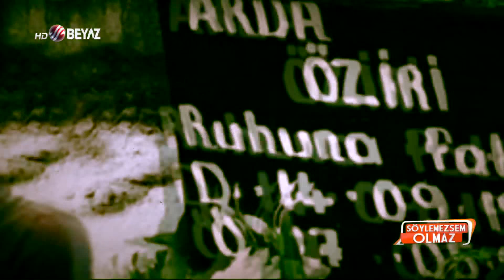Böyle ihanet görülmedi!!! Merhum oyuncuya en yakın arkadaşından ağır darbe!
Söylemezsem Olmaz'ın bugünkü bölümünde bir haber izleyenleri şaşkına çevirdi. 2018 yılında hayatını kaybeden oyuncu Arda Öziri'nin 6 yıllık eski sevgilisi Vildan Örnek ve en yakın arkadaşının ihaneti gündeme bomba gibi düştü. Olayı ilk olarak Cengiz Çolak duyurdu. Programa da telefonla katılan Cengiz Çolak yaşanan süreci açıkladı.